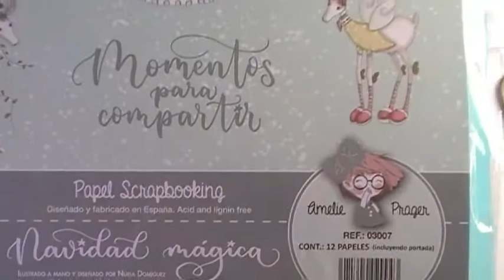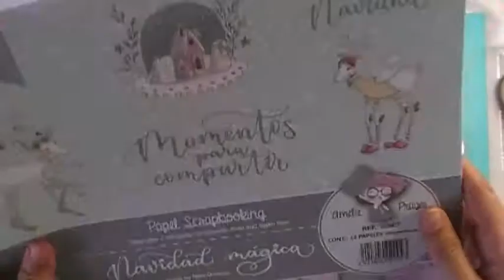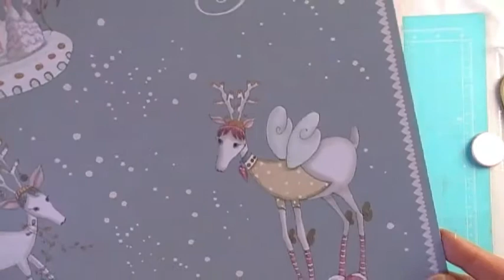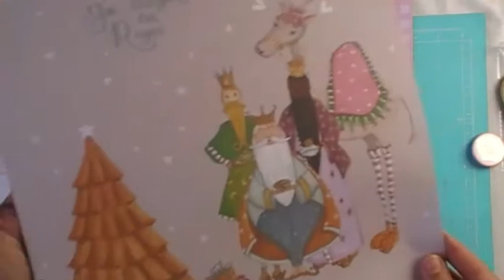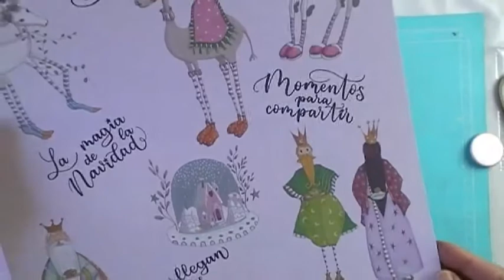NAVIDAD MÁGICA. Colección de papeles y sellos.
Hola a todos. Os hoy enseño la colección de navidad que ha diseñado Nuria, de Con los pies en la nubes. Espero que os guste tanto como me ha gustado a mí. Es una preciosidad de colección.